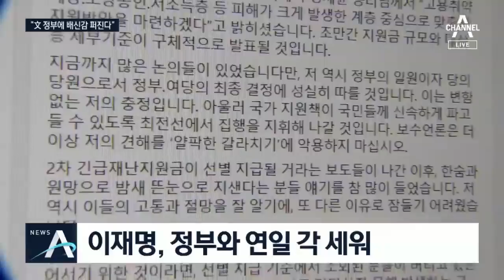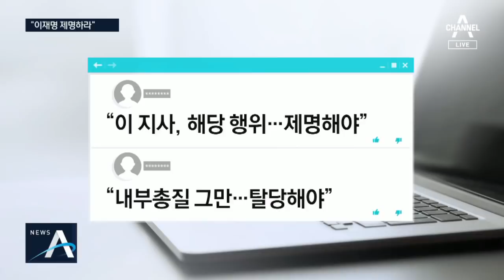이재명 “文 정부 원망 불길처럼 퍼질 것”…당원 “제명하라” | 뉴스A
문재인 정부에 대한 원망이 불길처럼 퍼질 거다. 선별 지원 최종 결정을 따르겠다면서도 이재명 지사가 밝힌 심경이 하루 종일 뜨거운 감자였습니다. 당장 제명해야 한다, 민주당 내 반발에도 부닥쳤습니다. 과연 이 지사가 이런 반응을 예상하지 못했을까 싶긴 합니다. 김윤수 기자입니다.
[리포트]
이재명 경기지사가 오늘 새벽 SNS에 '미안합니다'란 제목의 글을 올렸습니다.

정부와 민주당의 선별 지원 방침으론 "갑자기 사정이 나빠진 젊은 부부가 지원을 못받을 가능성이 있다"면서 대국민 사과 메시지를 쓴 겁니다.

그러면서 "문재인 정부와 민주당에 대한 원망과 배신감이 불길처럼 퍼져가는 게 뚜렷이 보인다"며 "대리인에 의해 강제당한 차별이 가져올 후폭풍이 너무 두렵다"고 경고했습니다.

그동안 이 지사는 2차 긴급재난지원금 전국민 지급을 주장하며 선별 지원 방침의 정부와 연일 각을 세워왔습니다.

[이재명 / 경기지사(CBS 라디오 / 지난달 26일)]
"국민 1인당 30만 원씩 줘도 (국가부채 비율의) 0.8%에 불과한데 그거 늘어난다고 무슨 나라가 망하겠어요?"

하지만 문재인 정부까지 거론하며 비판한 건 이례적이란 평가입니다.

당에선 이 지사의 발언을 두고 반박이 이어졌습니다.

민주당 신동근 최고위원은 이 지사를 겨냥해 "당정청에서 결정이 난 사안인데, 계속 자기 주장만 하고 있다"고 지적했습니다.

민주당 당원 게시판에선 "해당 행위자인 이 지사를 제명해야 한다", "내부총질 그만하고 탈당해야 한다"는 비판이 쏟아졌습니다.

논란이 일자 이 지사는 "정부 일원이자 당원으로서 결정에 성실히 따를 것"이라며 "오로지 충심"이라고 해명했습니다.

채널A뉴스 김윤수입니다.

〈평일〉
08시 00분 라디오쇼 정치시그널 (유튜브 라이브)
08시 50분 김진의 돌직구 쇼
10시 20분 김진의 더라방 (유튜브 라이브)
12시 00분 뉴스A 라이브
15시 50분 강력한 4팀
17시 20분 뉴스TOP10
19시 00분 뉴스A

〈주말〉
12시 00분 토요랭킹쇼·뉴스A 라이브
17시 40분 뉴스TOP10
19시 00분 뉴스A